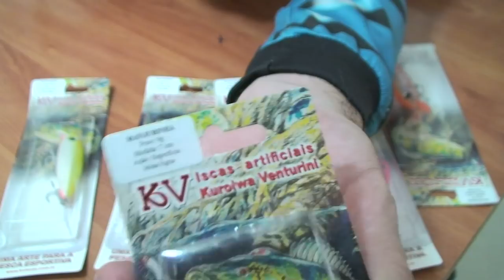Conheçam a Isca Manjubinha da KV - Isca de meia água muito boa paga pegar seu troféu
Fala Pessoal.
Conheçam a Isca Manjubinha da KV.
Isca de meia água muito boa paga pegar seu troféu

Abraços
P.G

Segue o Link para você baixar o e-book e se inscrever para assistir o Curso relâmpago Gratuito de manutenção e limpeza de carretilhas!. só clicar no link abaixo!

▬▬▬▬▬▬ Contatos profissionais  ▬▬▬▬▬▬▬
- Parcerias